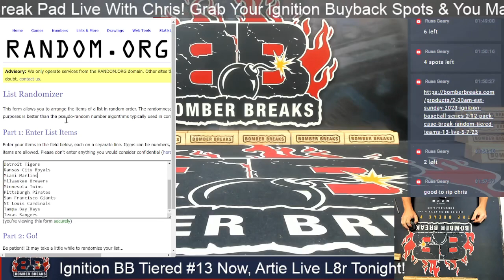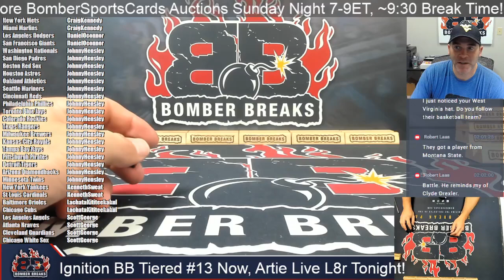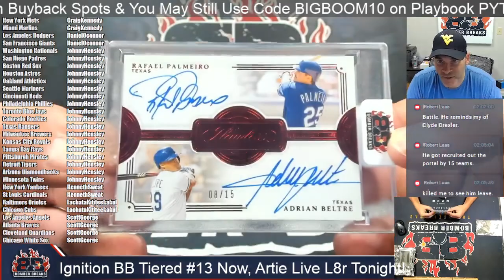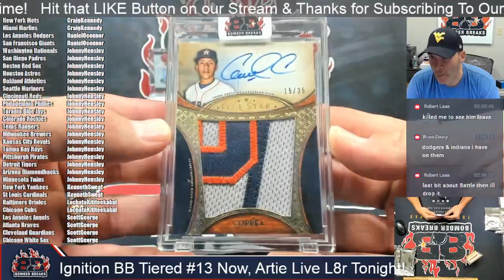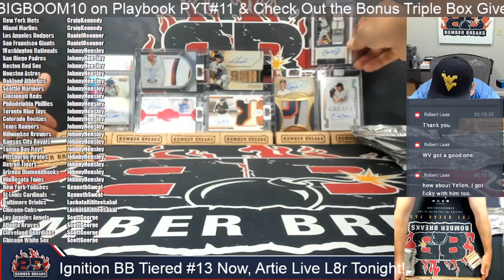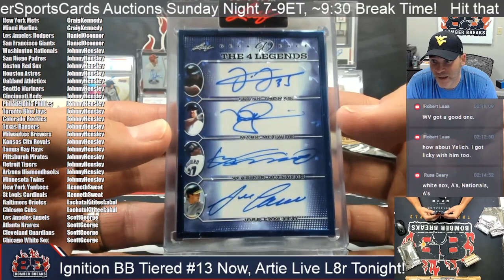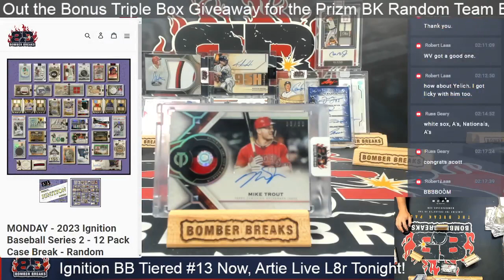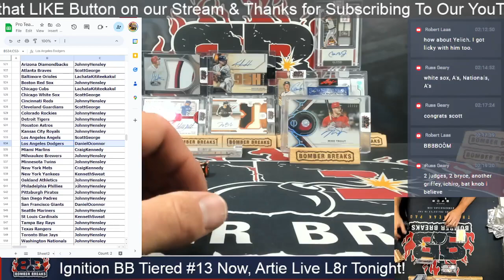2023 Bomber Breaks Ignition Baseball Series 2 Tiered Teams #13 Case Break 5 7 23